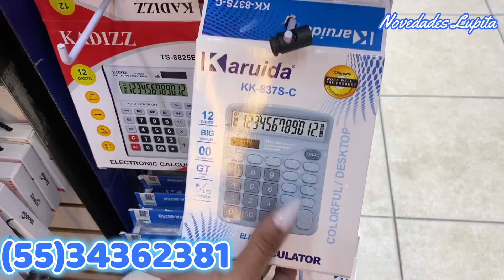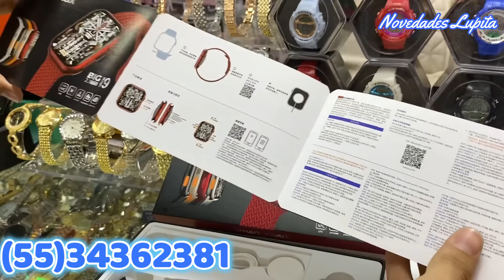Tecnología de Punta en SMARTWATCH IGUALES A LOS ORIGINALES pero mas BARATOS 🫨 Tienda de Relojes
🔔DIRECCION🔔
Calle de República de Guatemala 74, Plaza Guatemala Local 7, Centro Histórico de la Cdad. de México, Centro, Cuauhtémoc, 06000 Ciudad de México, CDMX
Horario de Lunes a Sábado de 9:30 AM a 5:00 PM